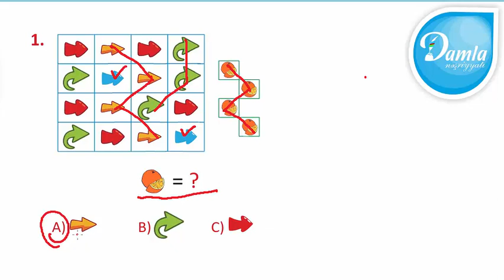Məntiq - Beyin Gimnastikası 1-ci sinif – Səh. 14 - Sual 1